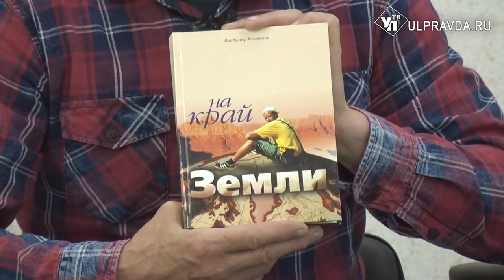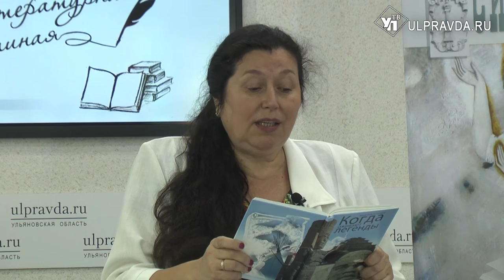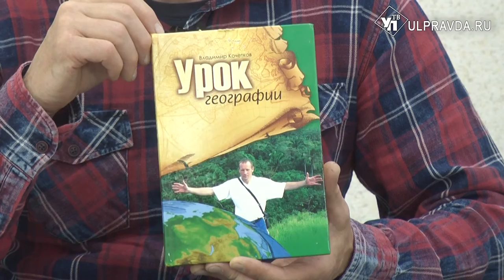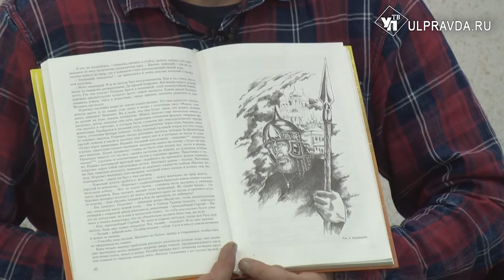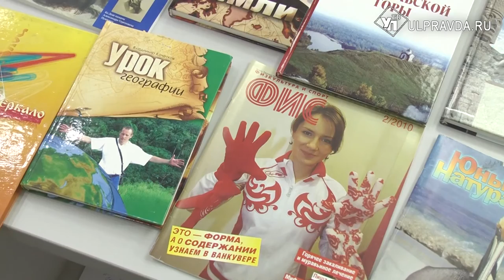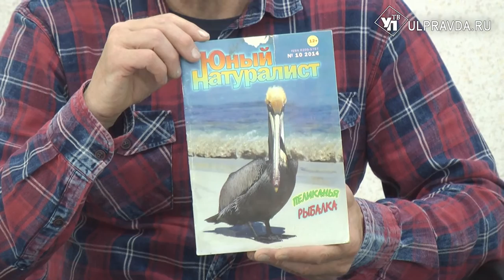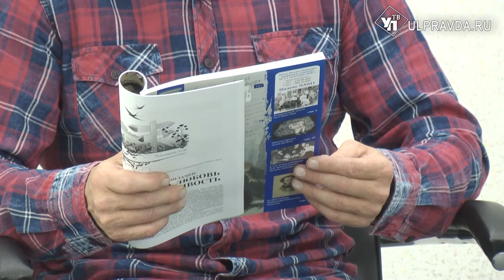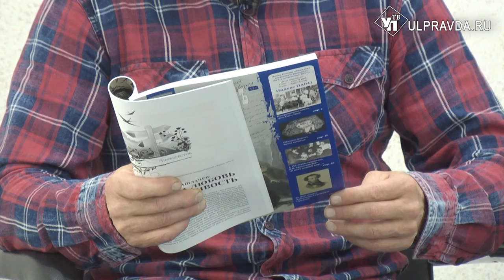Литературная гостиная. Известный путешественник Владимир Кочетков - о своих книгах и творческом пути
Владимир Кочетков – учитель географии из р.п. Сурское Ульяновской области прославился как путешественник, который объехал все материки Земли на велосипеде. Результатом стали книги, написанные об этих путешествиях и о родной земле.